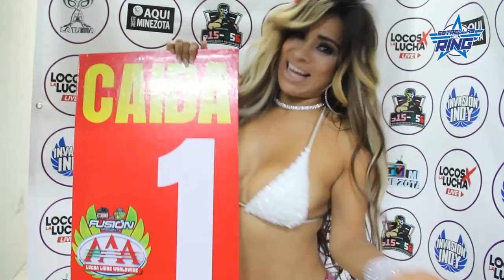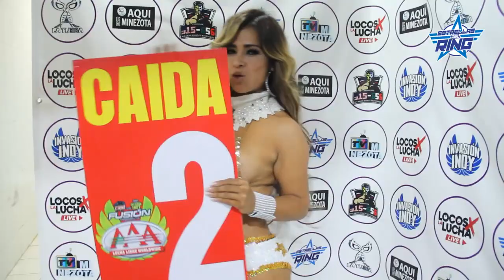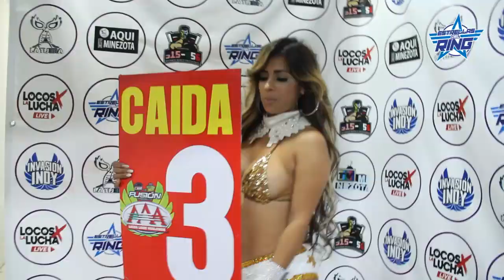Mr. Electro/Sharlie Rockstar/King Vikingo vs Oriental Jr/Máscara Jr/Alebrje AAA AZTECA BUDOKAN